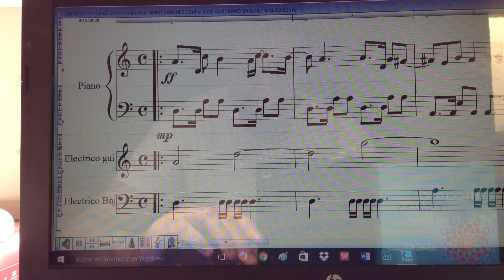IMPREVISTO Opus. 2016 Compositor MEMO SANCHEZ LEVI 20 05 2016